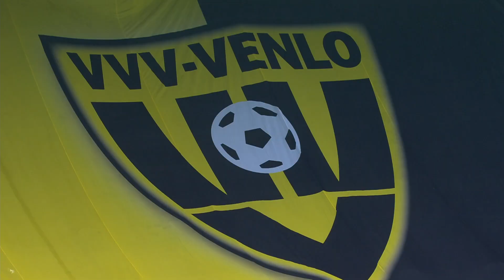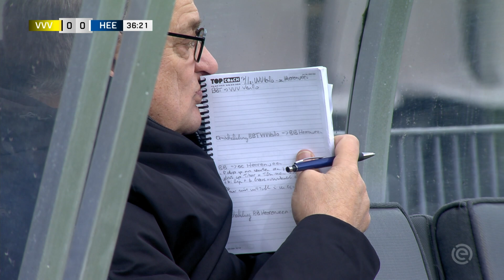Highlights | VVV Venlo - sc Heerenveen | Eredivisie 2020/2021